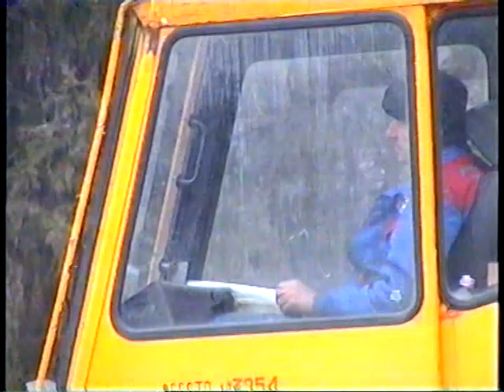Яремче Церква Івана Хрестителя Купол